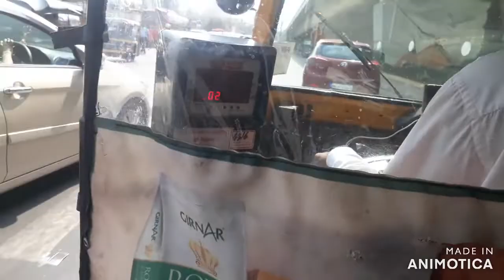MALL MAIN MUJHE KON MILA | VLOG 6 | NEETA SIKKA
Mumbai ki garami, auto ki savari, met with my friend and her sweet son